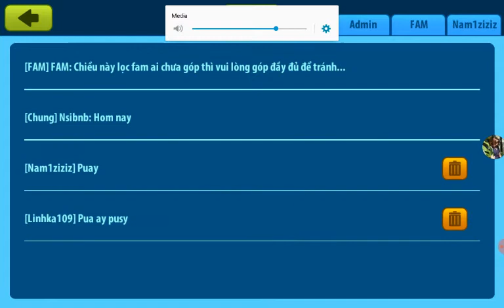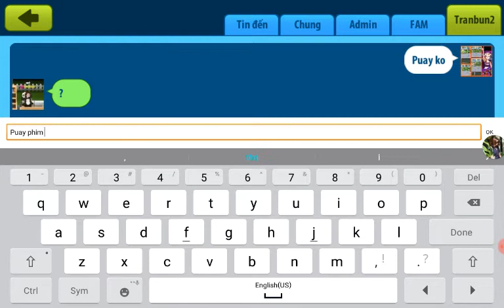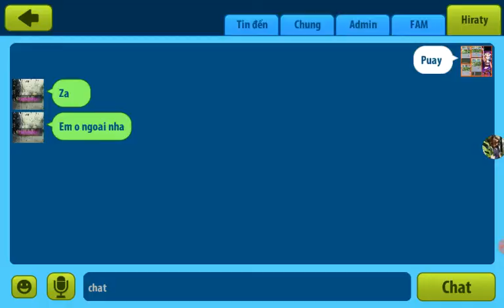Thong bao phim gia dinh la so 1 ngay may avatar musik